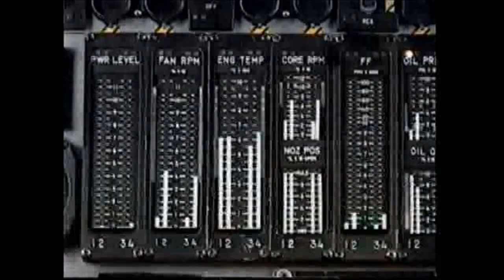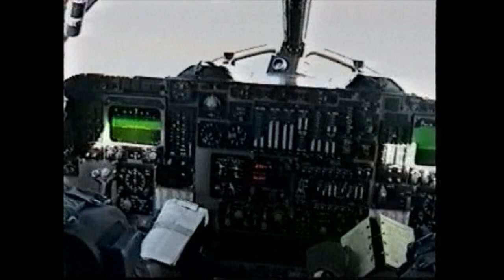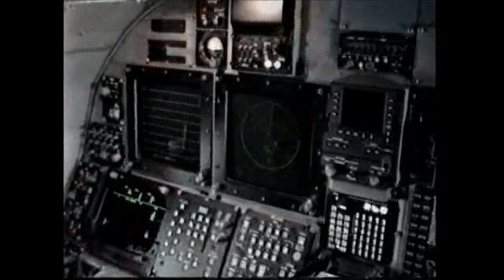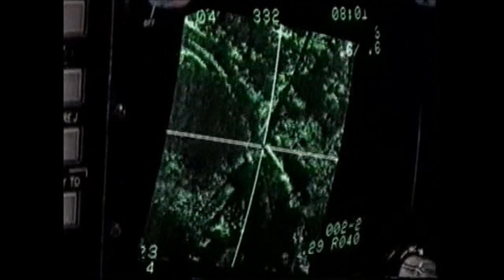GA Bones Director's Cut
GA Bones 2001 Farewell Video
2002 Director's Cut 20th Anniversary Special Edition